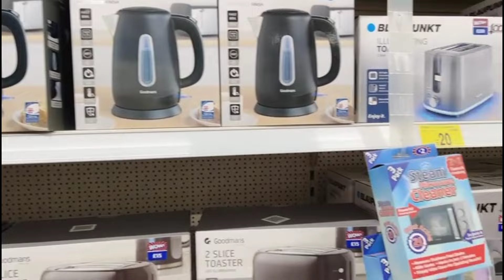Beautiful Summer Routine Vlog - Shopping And Cooking Mutton curry